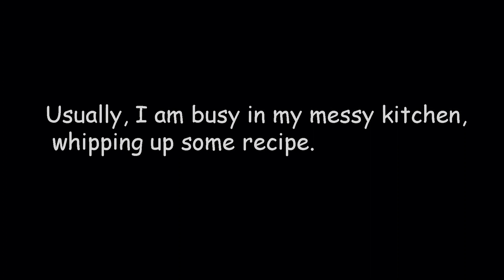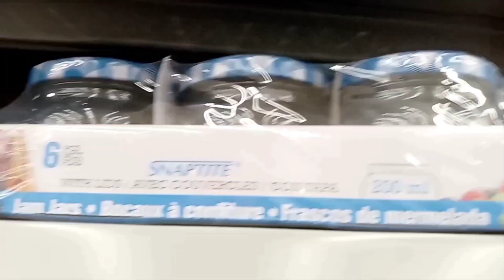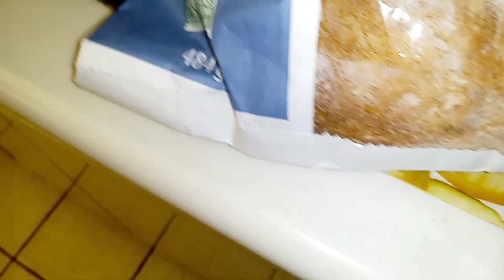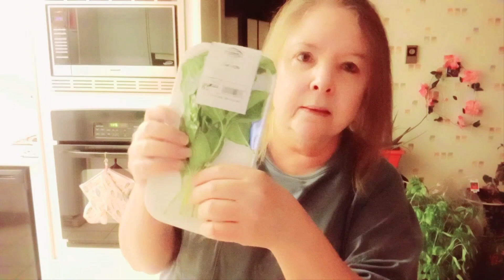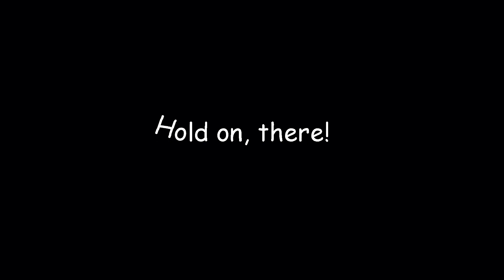🚗🚢🚀✈️Endless Journeys: Titanic Stories! Georgette Madill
It seems that every story seems to have a different perspective 🤔 and some differ vastly from others. Two controversial issues surrounding the Titanic sinking are the ship's breaking and the lifeboat captains' inhumane treatment of passengers. Who can we believe? ☺️👍